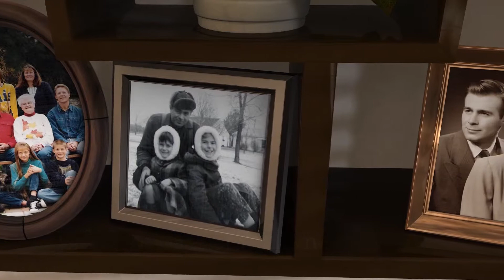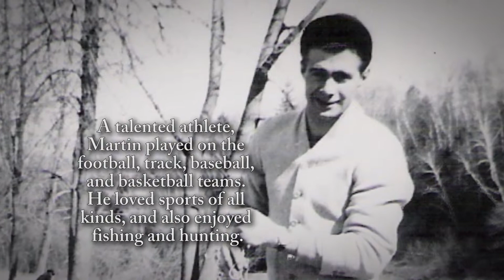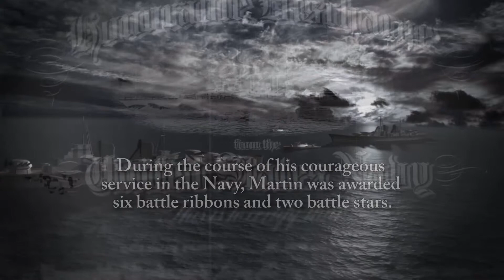Martin Hoehne - Life Story Digital Film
Life Story Funeral Homes present the life of Martin Hoehne of Vicksburg, MI. To read the obituary of Martin Hoehne, to read the full Life Story, or to leave a memory or comment, please